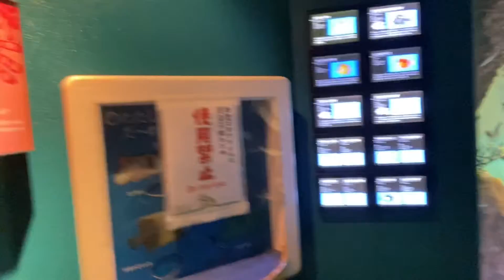Assorted fish and big crab Atv Channel Onji braga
Assorted fish in miyajima aquarium @atvchannelonjibraga6191